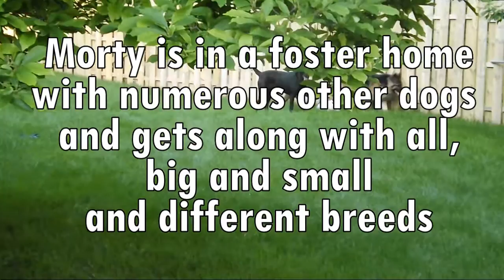Sweet Adorable Morty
Morty is an adorable 2 year old Cairn Terrier / Border Terrier with maybe some Min Pin in him for his beautiful coloring.He's only about 20lbs and acts all puppy, dispite his age minutes the hyperness and chewing. Many have told us that he has a puppy face. He is affectionate and loving and is a big cuddler and is a great lap dog. He is outgoing, playful and friendly with people and other dogs. He is wonderful with other dogs and loves playing with them and would be a great playmate to another dog or dogs whether big or small. He is so social that he should go to a home with other dogs or dogs. He will mouth hands like a puppy when he is trying to get you to play with him. He is not food aggressive with dogs and will patiently wait in the back for his turn, but he has to work on his food aggression with people.(this has gradually been going away). He is a Death Row Dog that came from Miami that was close to death. We were told he had behavior problems and would only be pull him from his euthanazia that was scheduled in a couple hours if we agree to foster/rehab him before adoption. which obviously we did. He is in our home as a foster with our son and many other dogs of all sizes and breeds. He does great with our son and our son really loves him and will rough house with him with no problems from Morty (he just acts like a puppy). Morty loves my husband and wants to be with him all the time, whether on his lap or sitting by his feet while he does computer work; so Morty is very loyal and devoted. He is also a good watch dog and will bark when someone comes up to the house, but will stop easily when told to. Sometimes when he meets new people he will bark and be cautious, but with a little coaxing from us, he'll make friends fast. He''s smart and learns quickly. He has a dog bed on the floor by our bed and around 9:30 he goes to his bed automatically and waits for everyone else. He is almost housebroken and we haven't seen a mistake from him in a while, but we can't guarantee he's 100% yet. He also walks other dogs and it's super cute. If you have a leash on another dog, he will pick up the leash with his mouth and walk that dog and if that dog wants to go a different direction, Morty will tug on the leash to make the dog follow him. He is a super great dog and we would keep him if we didn't have so many dogs already. the only flaw we see with him is the little bit of food aggression with people that he needs to work on. We don't think Morty will be happy as an only dog, so he needs to go to another home that has at least one dog that will be a playmate with Morty. Morty also will do great in a multi-dog household. We're not sure about cat. But we have a big macaw parrot that lives loose that Morty went after at first and learned quickly not to, so this is something he can learn. Morty is a sweet, adorable puppy that will bring a lot of love and laughs into your home. He is in our home, but he is technically with the Jackson County Humane Society in Maquoketa, Iowa. Adoption fee is $70 and includes his neutering, vaccinations and microchip.